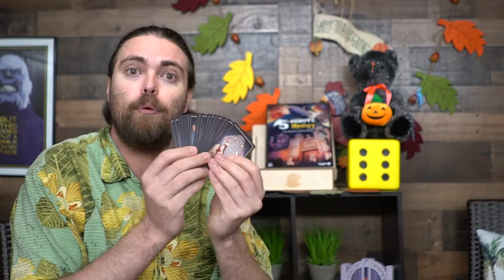5 Minute Mystery - Board Game Review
5 Minute Mystery Review by Unfiltered Gamer